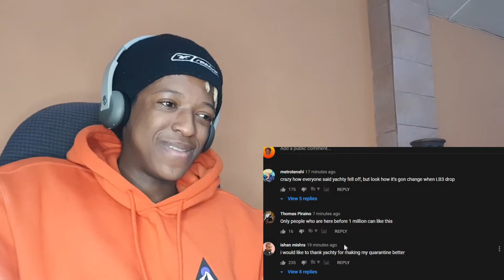Why Is Carti There? | Lil Yachty - Split/ Whole Time (Official Video) | Reaction